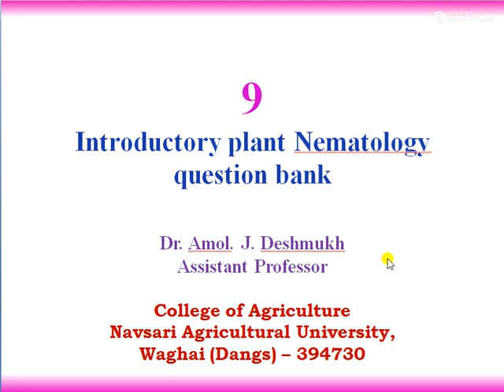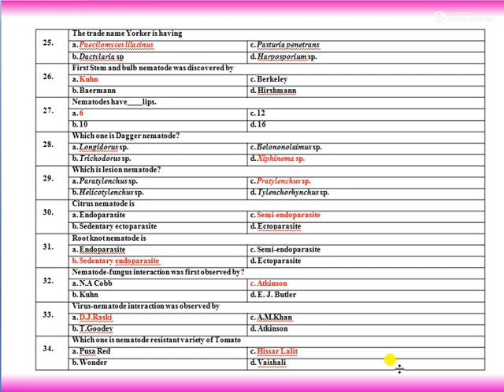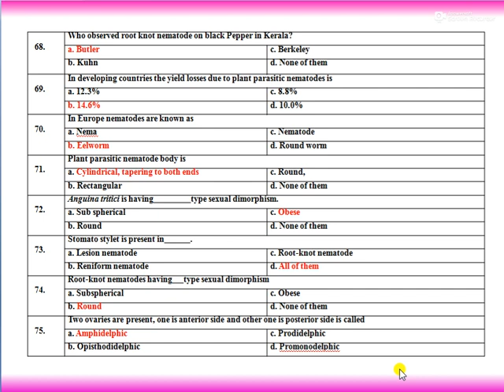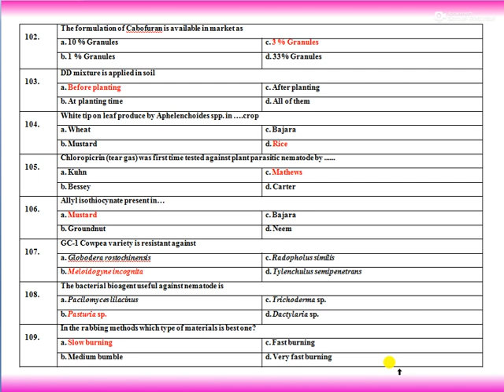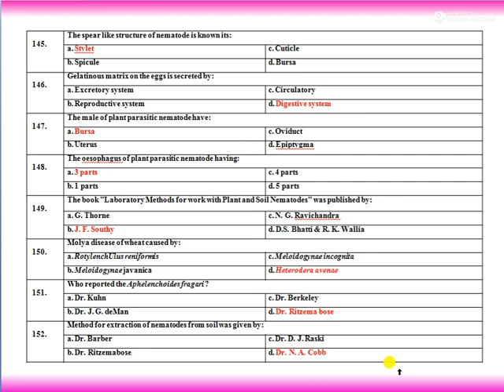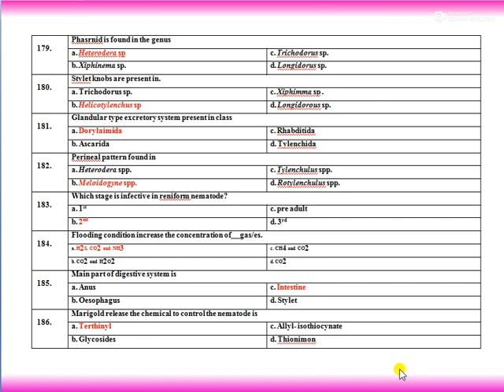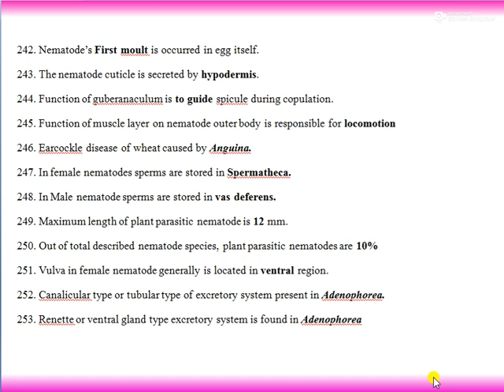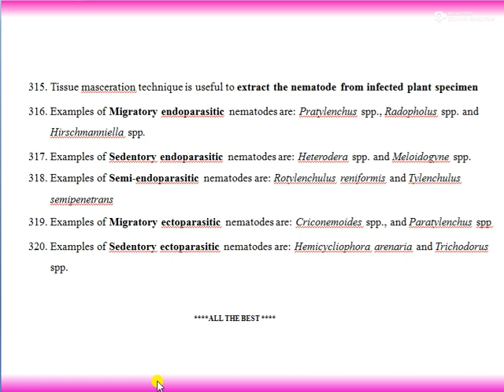Lecture 9: Question bank nematology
it contains about 320 obective questions of plant nematology course which are useful in numbers of competitive exams